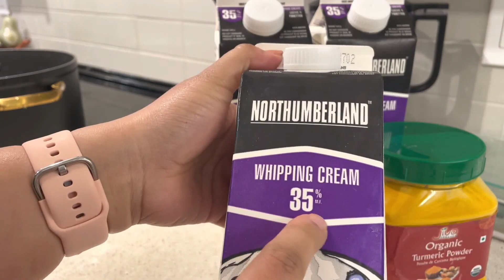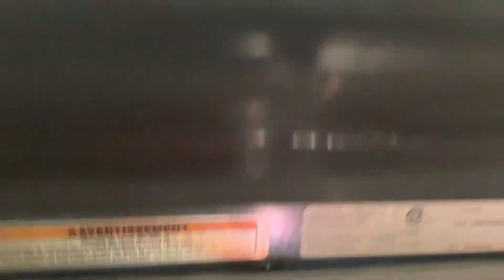How to make Cultured ghee & Butter | With Bonus recipe | MomCafe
Momcafe is a channel for Parents and Mom to be. We share Babycare, Mom care, Fertility, Parenting ideas, Recipes for toddlers and infants, Baby milestones, and all Baby related queries along with some fun vlogs, Product reviews, etc. All my videos are created by me keeping in mind my personal experiences and practices. It may not be suitable for you or anyone ‘as-is’. Hence, it is advisable to always consult your physician or appropriate professional as the case may be and validate these before adopting

Infant nutrition
Child nutrition
Adult nutrition
Breastfeeding counseling from Stanford University.

1.       Everything about breast pump
2.       Everything about cow’s milk
3.       Tips to reduce post-pregnancy belly fat
4.       Cloth diapers for babies
5.       How to get pregnant with PCOS

Love
Madhu xoxo